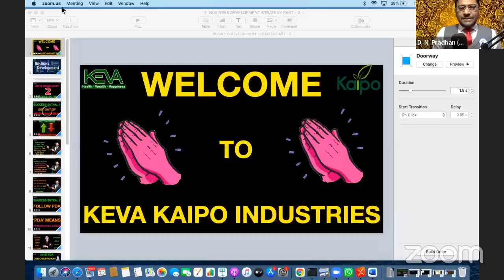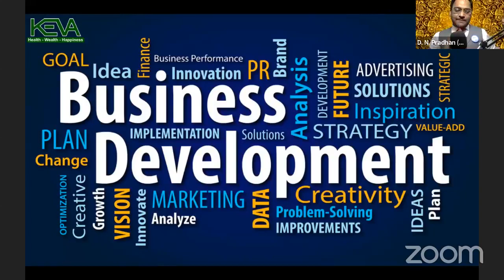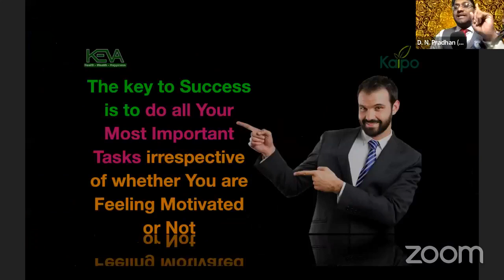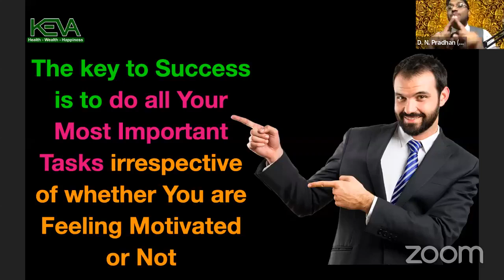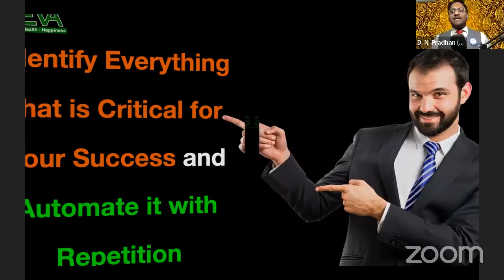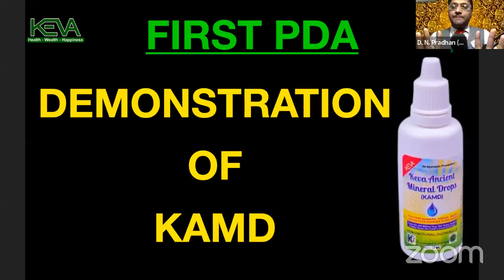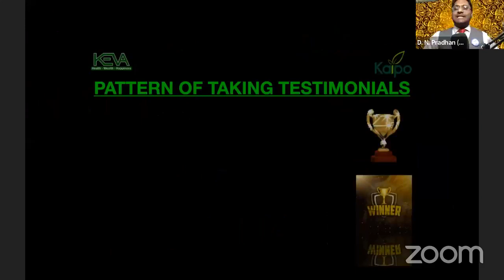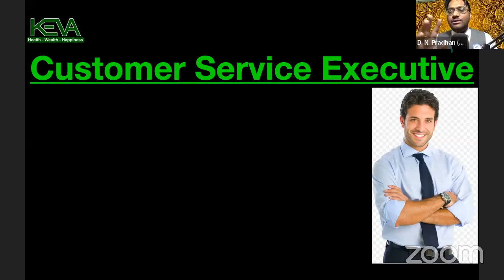Business Development Strategy जो आपके Team और Business को 10 गुना बढ़ा देगा" Part: 2